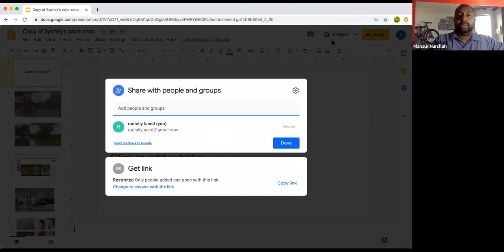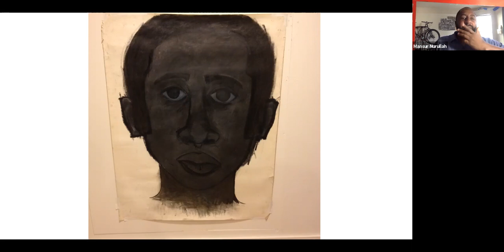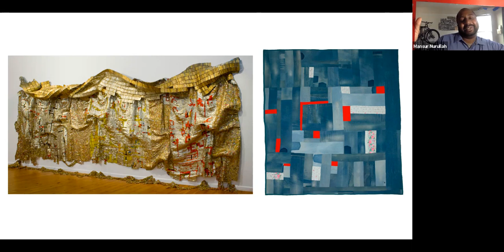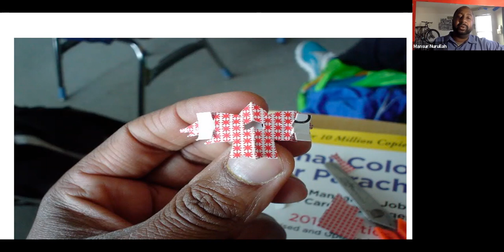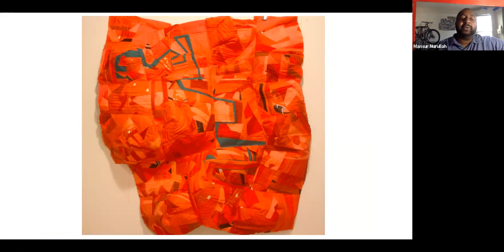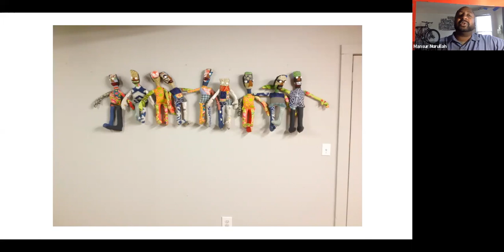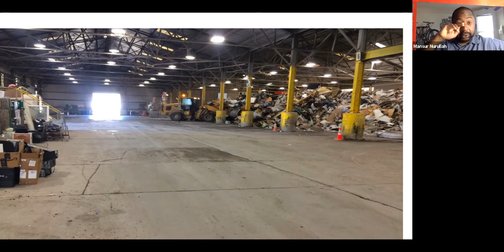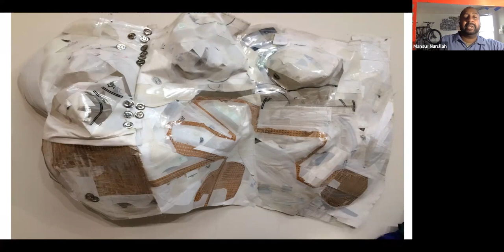Mansur Nurullah Artist's Talk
Artist's talk with San Francisco-based artist Mansur Nurullah.  Mansur is a textile artist who transforms materials that are bound for the trash into tapestries, bags, dolls, and wallets.

This event was presented by the BIPOC Virtual Open Print Studio and was part of the Creative Citizens in Action initiative at CCA (CCA@CCA), and was funded by an endowment gift to support The Deborah and Kenneth Novack Creative Citizens Series, an annual series of public programs focused on creative activism.